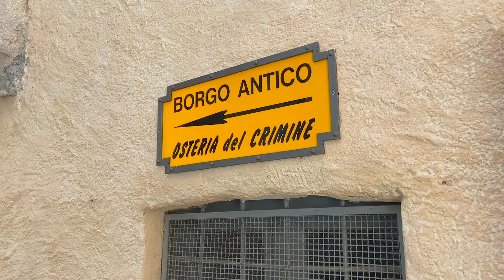Isole Borromee: Cosa vedere sul Lago Maggiore - che PREZZI!😯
Eccomi alle Isole Borromee sul lago Maggiore.

Cosa fare a ferragosto nel nord Italia? Beh sicuramente un giro qui è super consigliato MA fai bene attenzione a procurarti prima i biglietti per evitare costi aggiuntivi (o sono stato sfortunato io ? ) per questo TOUR fantastico delle Isole Borromee.

Le Isole Borromee si trovano nel Lago Maggiore tra Stresa e Baveno, sono tutte e tre fantastiche ma la più bella per me resta l'Isola Bella, quel giardino è davvero FANTASTICO, chissà se organizzano matrimoni li😂.

Condividi 😁

Attrezzatura personale per questo video:
-Iphone11